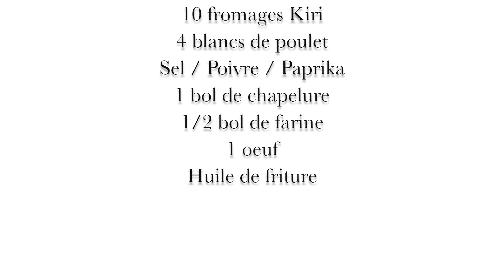Recette Délicieuses Croquettes Kiri & Poulet croustillantes : Trop facile